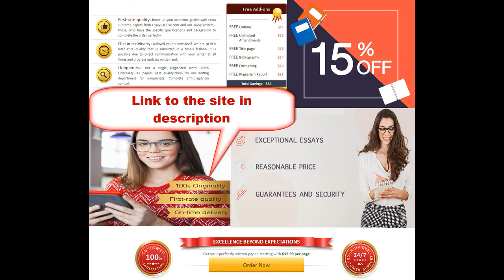write good persuasive essay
how to write an persuasive essay
how to write an excellent persuasive essay
how to be persuasive in an essay
how to write good persuasive essays
how to write the best persuasive essay